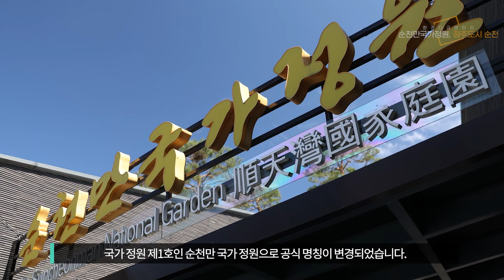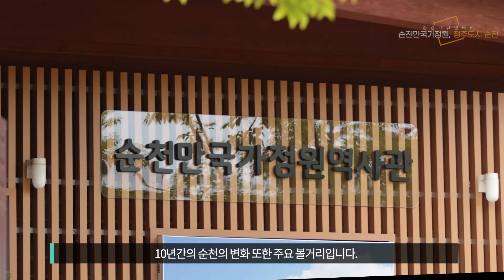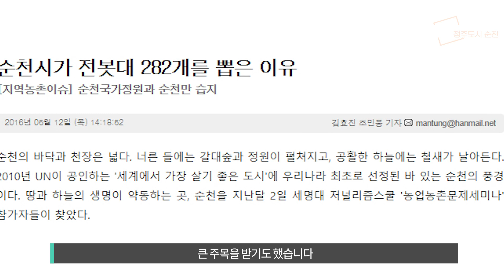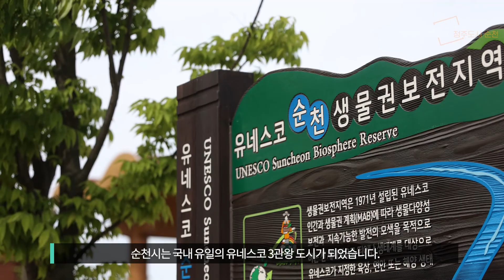[환경다큐멘터리 4부]순천만국가정원과 정주도시 순천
10년 전, 순천에는 2013순천만국제정원박람회가 개최되었습니다.
순천 도심과 순천만 습지 중간지대인 이곳에 대규모 정원을 조성하여 도심 개발과 환경보호의 두 마리 토끼를 모두 잡은 셈입니다.
정원박람회는 목표 관람객 400만 명을 넘어 440만명에 달했습니다.
2013순천만국제정원박람회가 성공개최를 한데는 민관이 협력하여 한뜻을 이룬 데 있습니다.
2013년 순천만국제정원박람회가 막을 내린 후,
2014년에는 순천만정원으로 이름이 변경되었으며
2015년 국회법이 제정되어 국가정원 제1호인 순천만국가정원으로 공식 명칭이 변경되었습니다.
10년이 지난 지금, 순천에서는 2023순천만국제정원박람회를 준비하고 있습니다.
10년 전 박람회가 도심 확장과 습지를 보호하기 위함이었다면 이번 박람회는 도심 속으로 정원이 확장되며 "일상 속 정원을 만나다."라는 주제로 개최됩니다.
2013순천만국제정원박람회가 순천만 국가정원이 주 무대였다면, 2023순천만국제정원박람회는, 순천만국가정원과 동천, 그리고 저류지공원까지 확장됩니다.
순천만국가정원에는 식물원과 미래정원 저류지정원에는 분화구정원 동천에는 뱃길을 복원하여 순천역과 버스터미널의 관광객을 국가 정원으로 직접 수송하기도 합니다.다양한 콘텐츠로 도심과 정원 시민과 관광객을 연결함으로써 대한민국 생태수도 일류 순천이라는 타이틀을 완성해나가고 있습니다.
2023순천만 국제정원 박람회는 대규모 국제행사에 그치지 않고 10년간의 순천의 변화 또한 주요 볼거리입니다.
10년 전 조성되었던 국가정원에서는 무성하게 자란 수풀과 관리되지 못한 조형물들에 대한 재정비가 이루어지고 있으며 아이들의 꿈으로 가득 채워진 꿈의 다리 속의 주인공들을 찾고 있습니다.
순천을 머무는 도시로 만들기 위해서도 많은 준비를 하고 있습니다.
관광객들을 머물 수 있도록 정원 속 특별한 하룻밤이라는 가든스테이를 통해 숙박문제를 해결하고 새로운 형태의 숙박을 제시하기도 합니다
이른 아침에는 순천만 습지를 걸으며 조류와 환경에 대해서도 알아가는 생태관광투어도 진행될 것입니다.
이렇게 다양한 프로그램을 통해 관광객이 정주하게 됨으로써 지역으로 유입되고 경제 활성화에도 기여하게 될 것입니다.
순천은 2009년 철새보호를 위해 순천만 습지에 있는 전봇대 282개를 철거하며 큰 주목을 받기도 했습니다.
당시 350여 마리의 흑두루미는 3,500마리까지 늘어나며 세계 40%가 넘는 흑두루미가 찾는 최대의 서식지가 되었습니다.
흑두루미가 늘어난 만큼 관광객도 크게 늘었으며 관광도시로서의 입지를 굳건히 다졌습니다.
2018년에는 순천시 전역이 유네스코 생물권 보존지역으로 지정되었고, 2021년 순천만 갯벌을 포함한 한국의 갯벌이 세계 자연유산으로 등재되면서 순천시는 국내 유일의 유네스코 3관왕 도시가 되었습니다.
2023순천만국제정원박람회는 10년 만에 열리는 대규모 행사라는 의미를 넘어서 박람회 개최를 통해  지금까지 환경을 보호하기 위한 순천의 노력을 알리고
생태수도 순천에 대한 브랜드를 더욱 강화하고 앞으로의 환경과 도시가 나아가야 할 방향을 제시할 것입니다.

이 콘텐츠는 한국언론진흥재단의 정부광고 수수료를 지원받아 제작되었습니다